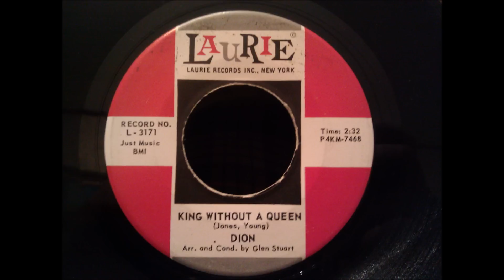Dion - King Without A Queen - Fantastic Doo Wop Ballad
Wow! I just heard this for the first time about 30 minutes ago... Really. I bought the 45 for "Come Go With Me" and never heard this side before. Goes to show you...It doesn't matter how many songs you know or records you have, there are always still gems to be sought. The group behind Dion is obviously The Del Satins